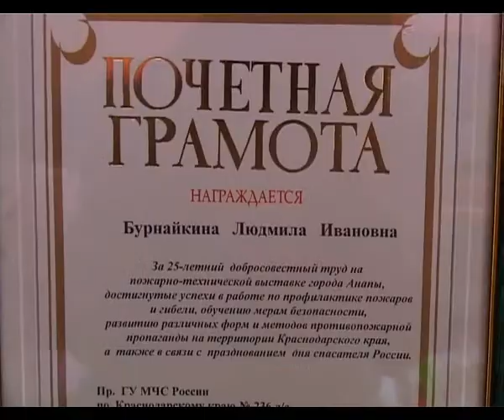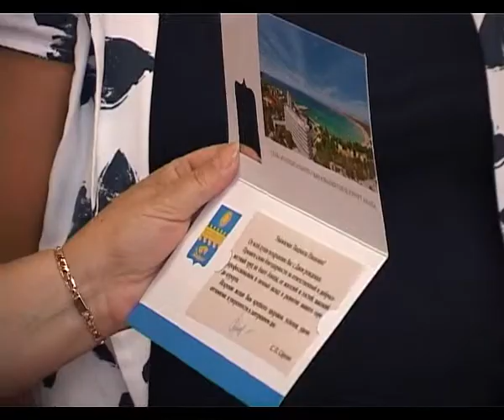"Женщина-огонь" отмечает Юбилей